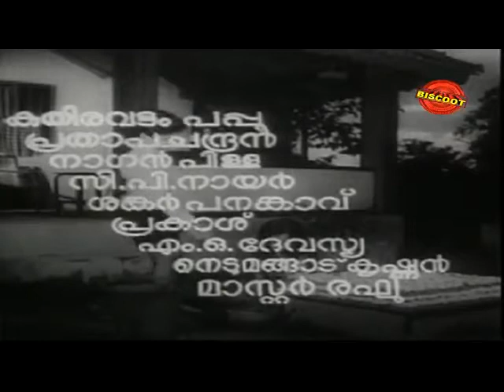Oonjal 1977:Full Malayalam Movie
Watch Oonjal full length malayalam movie online free. Starring: Prem Nazir, Sarada M G Soman.